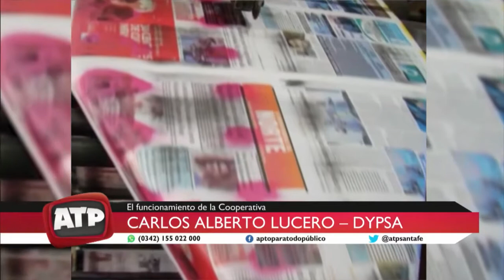Micro de ESS - César Malato y Carlos Alberto Lucero (Pte de DYPRA) ATP 13 08 19